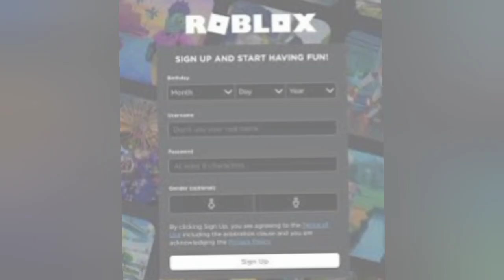🧨How I Made Diwali an Everyday Festival with Epic Fireworks🧨|Celebrate Diwali Everyday Like Legend🎆✨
Welcome back to CubicLover! In today’s video, I’m revealing how I transformed Diwali into an everyday celebration with epic fireworks! 🎆✨

This year, my Diwali was a little different—while my friends enjoyed their limited-time firecrackers, I discovered a way to keep the festive spirit alive every single day! 🌟 Join me as I take you through my journey of finding the ultimate virtual experience that allows me to celebrate Diwali with stunning fireworks anytime I want—without spending a single penny!

What you’ll learn:

How to access the amazing Firework Simulator in Roblox!
Tips on enjoying daily firework displays and creating your own celebrations.
The benefits of celebrating in a pollution-free, safe environment.